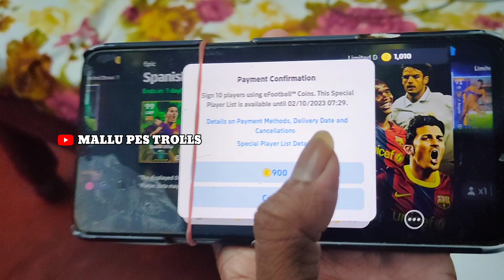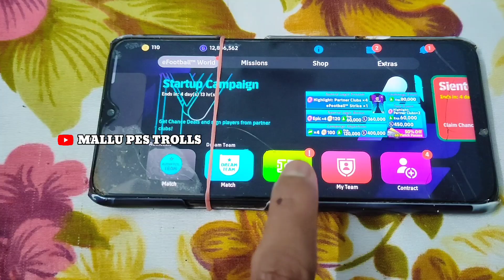TRY THIS TO GET EPIC FIRST TRY FROM EVERY PACK 😻🔥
102 rated Eto'o e football trick epic
102 rated Eto'o trick e football
free epic trick Eto'o
Spanish epic pack Eto'o
eFootball Mobile Eto'o epic new
trick to get Eto'o Villa Morientes epic
epic Eto'o trick e football 2024
e football Mobile 2024 epic Eto'o
how to get epic Eto'o new
102 rated Eto'o trick e football Mobile
e football Mobile epic pack Eto'o trick
new free epic Eto'o e football
Eto'o pack opening e football
d villa pack e football trick
morientes pack opening e football
trick to get epic Eto'o
trick to get epic d villa
trick to get morientes epic
epic pack Spanish League
e football epic pack Eto'o Villa
New Epic Pack in eFootball Mobile